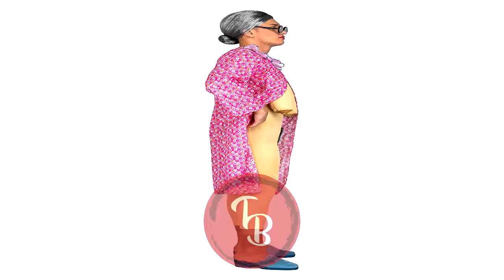5 DISFRACES MAS RAROS QUE PUEDES COMPRAR EN AMAZON - COSAS QUE PUEDES COMPRAR EN AMAZON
Espero que les guste este video , es algo diferente a lo que siempre publicamos para poder entretenerlos y sacarles una sonrisa , recuerden que estos videos son puro entretenimiento , si les gusto no olviden darle LOKE , SUSCRIBIRSE Y COMENTAR cual de todos estos disfraces se comprarian :D y no se olviden que nosotros somos TOP BROS .

LINKS DE DISFRACES :

DISFRAZ DE ABUELITA :

DISFRAZ DE PUTIN :

DISFRAZ DE SPIDERMAN :

DISFRACES MAS RAROS EN AMAZON

LO QUE TIENES QUE COMPRAR EN AMAZON

DISFRACES MUY EXTRAÑOS EN AMAZON

AMAZON Y LAS COSAS QUE PUEDES COMPRAR

DISFRAZ PARA HALLOWEEN